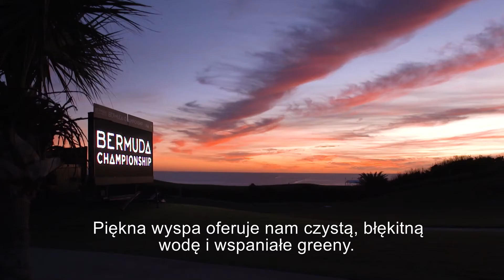Bermuda Championship 2020 w Golf Channel Polska